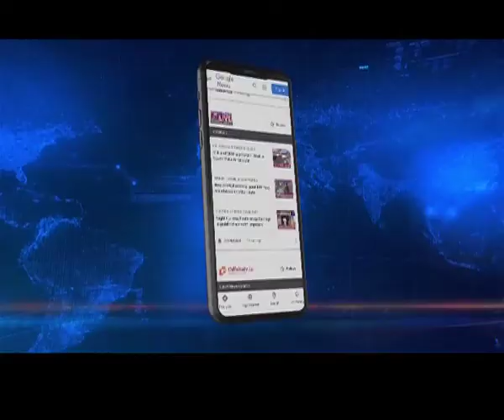Meghalaya village woes - long road to hospital for a South Garo Hills village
meghalaya | Villagers of Darit imragittim, South Garo Hills under Gasuapara Block of Baghmara constituency had to carry a woman on stretcher on foot to reach a hospital. The villagers had to travel a distance of 12 kms on foot to reach Dumnikhura Bazaar from where they could get a vehicle to the hospital.
Irked by lack of basic connectivity Gripping Marak, the Vice-president of Achik Organization for social welfare (AOSW) expressed resentment on lack of development in the areas.